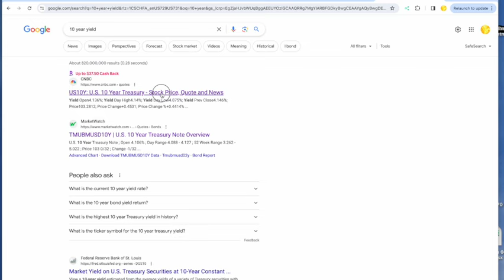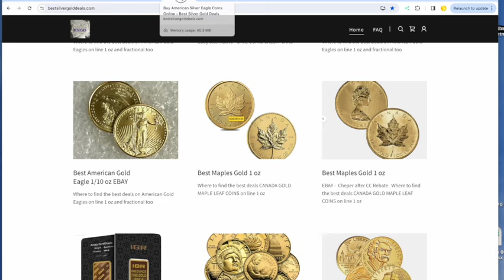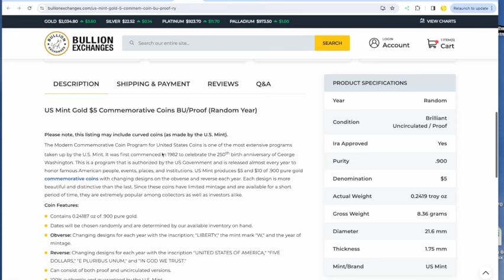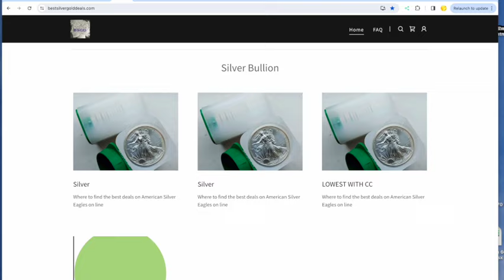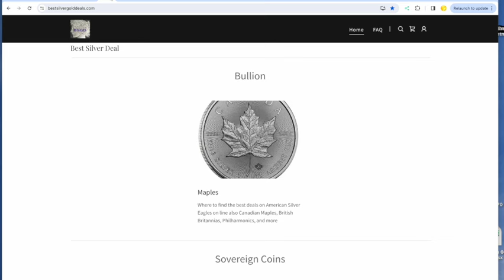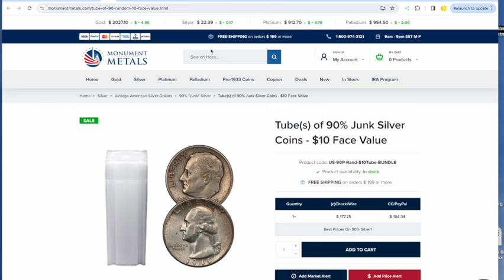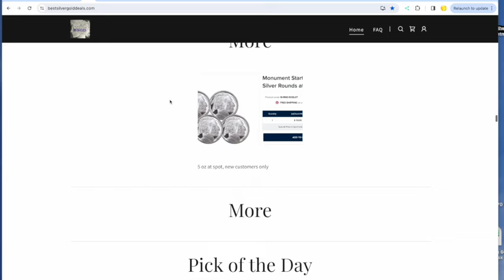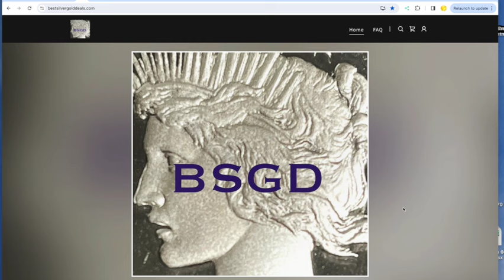Best Silver Gold Deals of 1-23-24 Reversal day